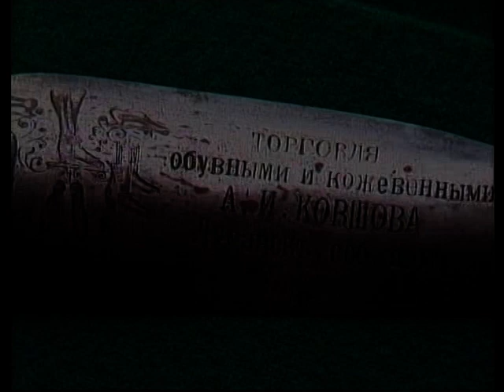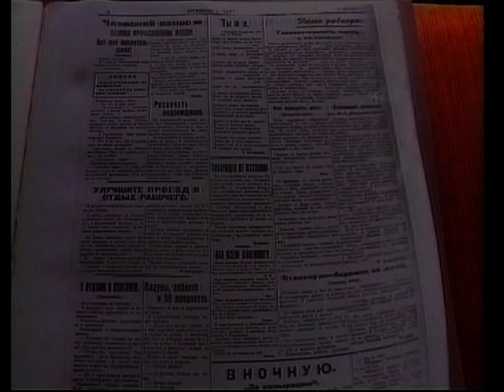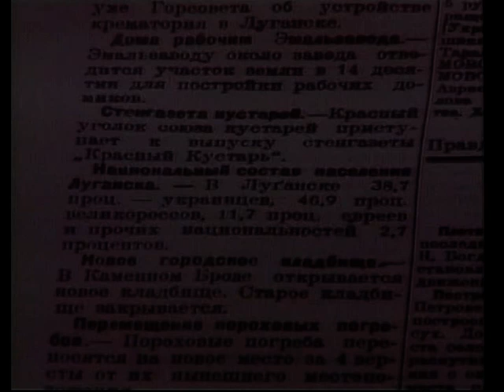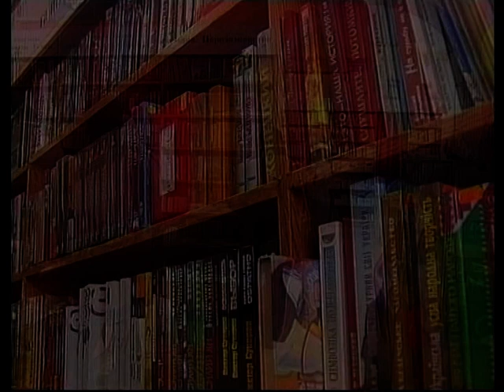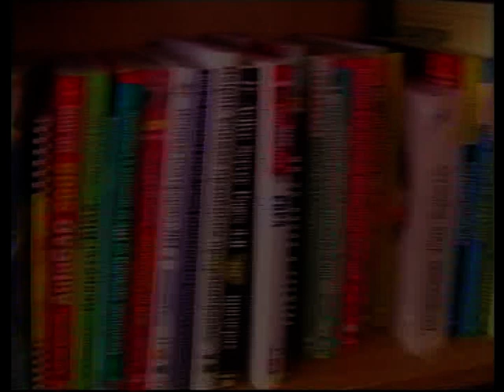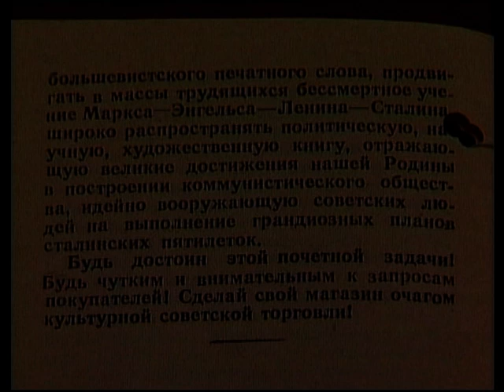Луганськ. Будинок Ковшова (2006)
Луганськ. Унгерн-Штернберги